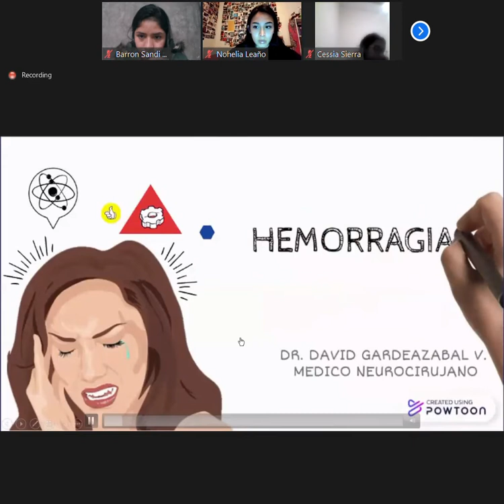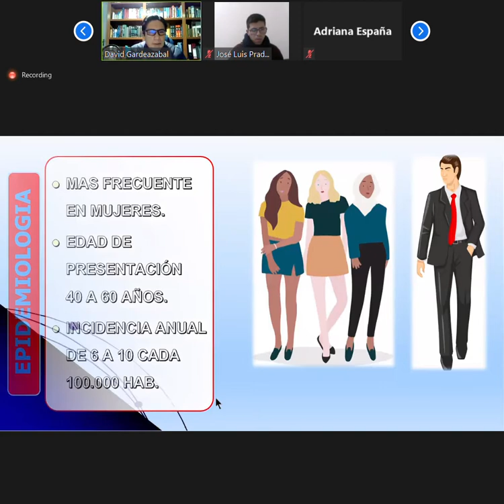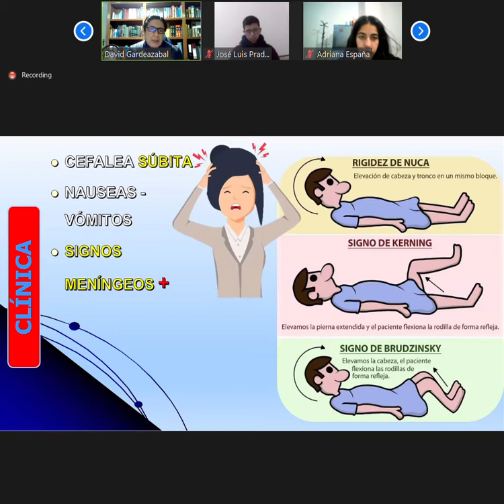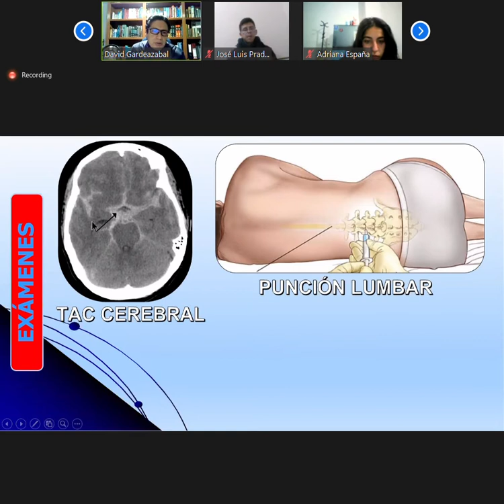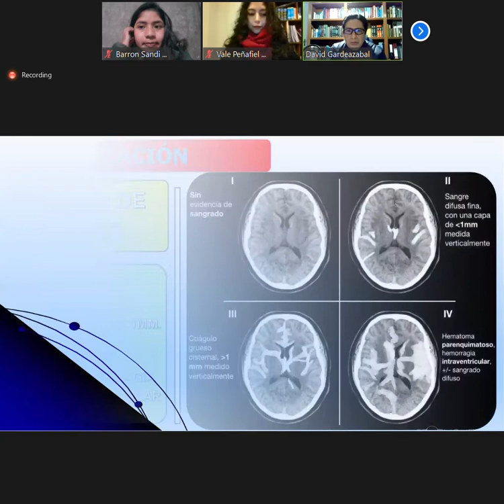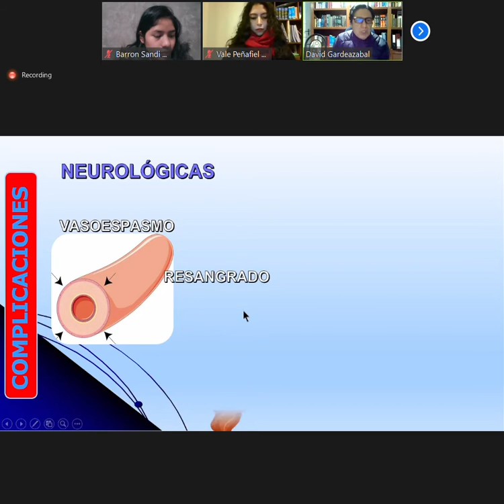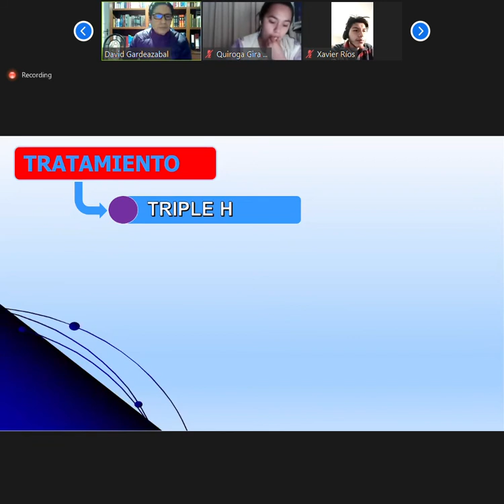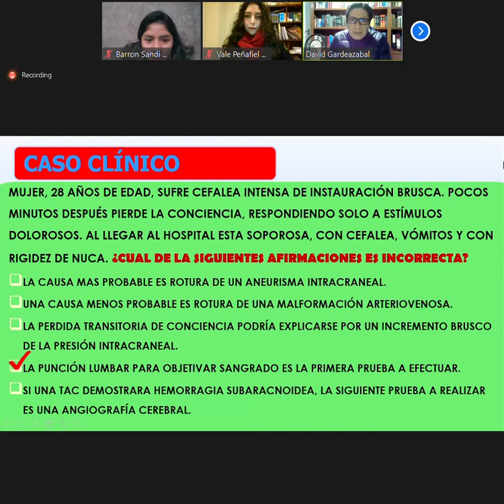2 NEUROLOGIA 29 07 21